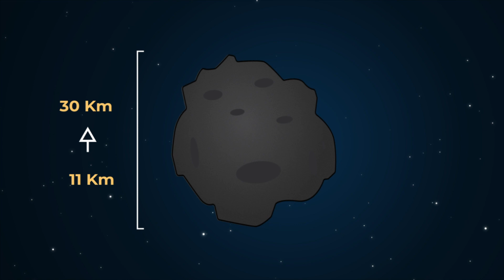Manfaat Senjata Nuklir!!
Sejauh ini, senjata nuklir hanya pernah digunakan sebanyak duakali. Dan dampaknya, sangat mengerikan. Tapi, apakah senjata nuklir hanya bisa digunakan untuk menghancurkan satu sama lain? Yuk kita simak jawabannya, pada episode Nous ID kali ini!

Bagaimana cara kerja reaktor nuklir ?

Referensi
Koplow, D. A. (2018). Exoatmospheric Plowshares: Using a Nuclear Explosive Device for Planetary Defense Against an Incoming Asteroid. SSRN Electronic Journal. doi:10.2139/ssrn.3229382
Syal, M. B., Dearborn, D. S., &amp; Schultz, P. H. (2013). Limits on the use of nuclear explosives for asteroid deflection. Acta Astronautica, 90(1), 103-111. doi:10.1016/j.actaastro.2012.10.025